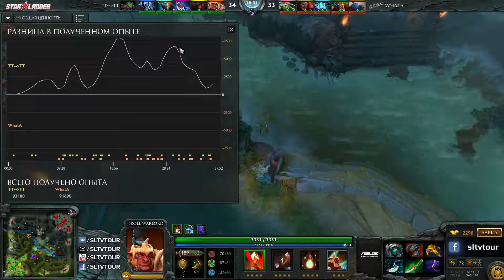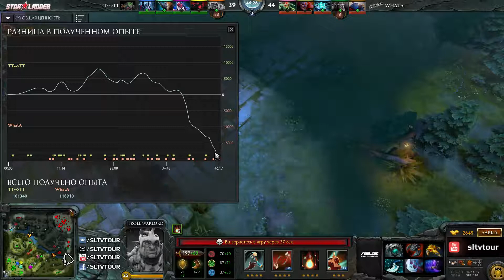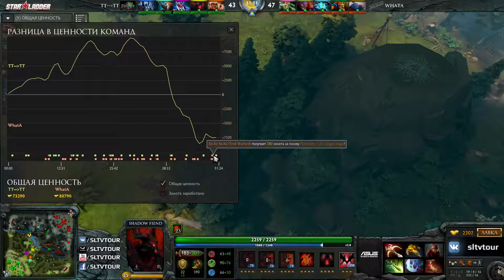TheTrone - WhatG by HaL-KaD (AM Series Season 12)